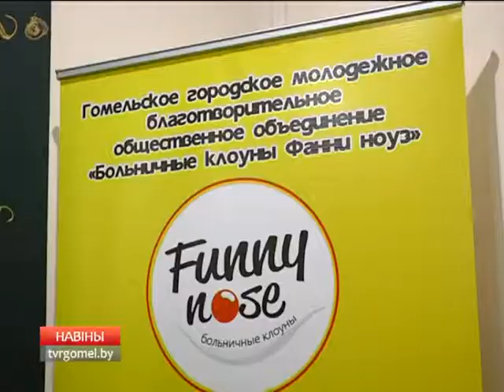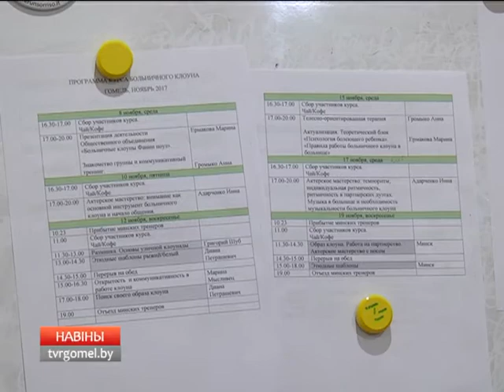В Гомеле открылись курсы больничных клоунов "Funny nose"